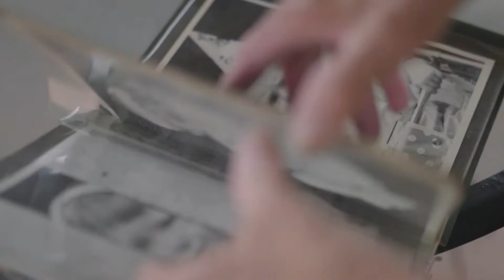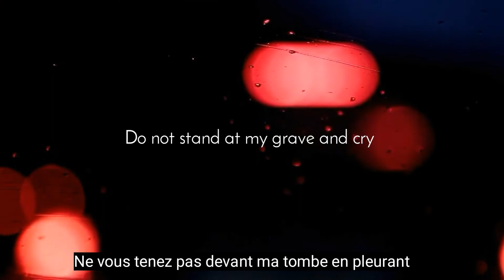Do not stand at my grave and weep | Ne vous tenez pas devant ma tombe en pleurant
[ I only own the edit ]

I am the sun on ripened grain,

Ne vous tenez pas devant ma tombe en pleurant.
Je n'y suis pas, je ne dors pas.
Je souffle dans le ciel tel un millier de vents,
Je suis l'éclat du diamant sur la neige,
Je suis la douce pluie d'automne,
Je suis les champs de blé.
Quand tu te réveille dans le silence du matin
Je suis dans la course gracieuse
d'oiseaux tranquilles en vol encerclé
Je suis l'éclat des étoiles dans la nuit.
Je n'y suis pas. Je vis encore

Clause de non-responsabilité en matière de droit d'auteur. En vertu de l'article 107 de la loi de 1976 sur le droit d'auteur, une utilisation équitable est prévue à des films telles que la critique, les commentaires, les reportages, l'enseignement, les bourses et la recherches. L'utilisation loyale est une utilisation autorisée par la loi sur le droit d'auteur qui pourrait autrement enfreindre. L'usage à but non lucratif, éducatif ou personnel fait pencher la balance en faveur d'une utilisation équitable.

- This video has no negative impact on the orginal works ( It would be actually positive for them )
- I only used bits and peices of videos to get the point across where necessary